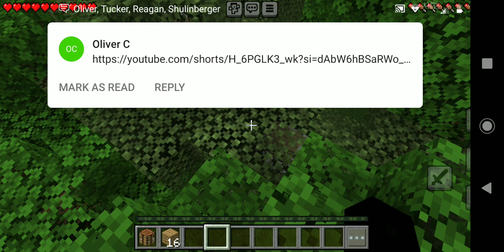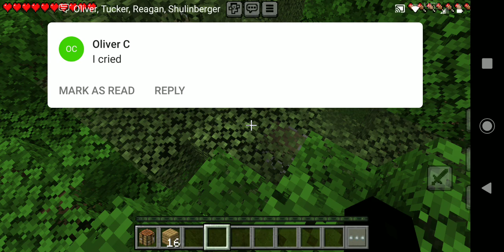MC part 1